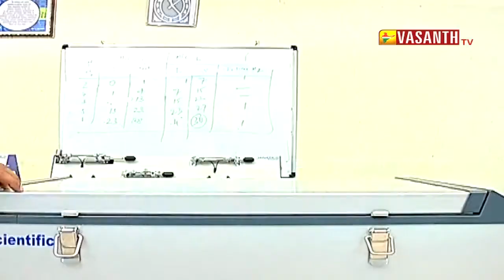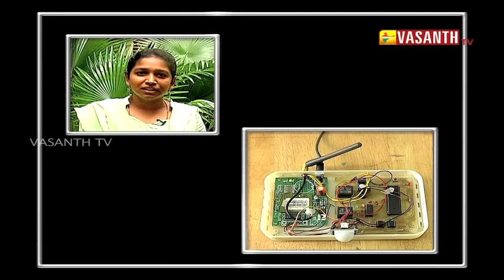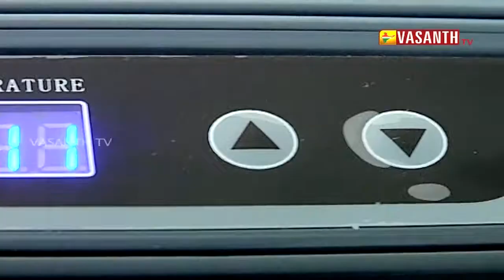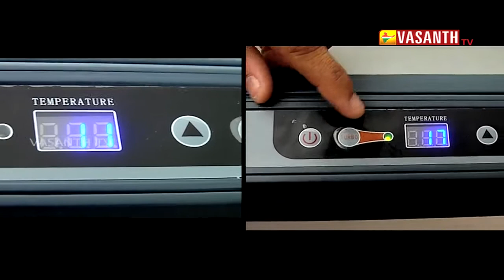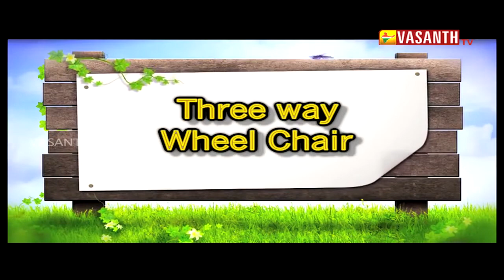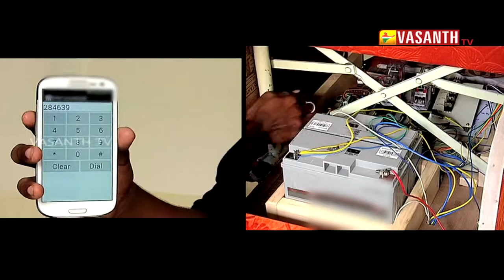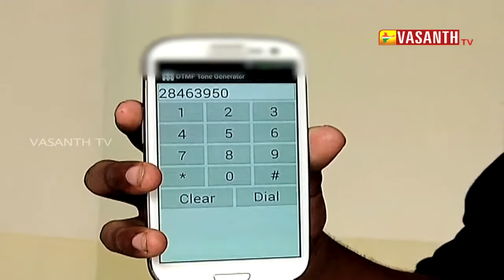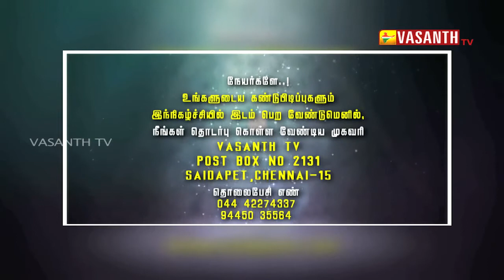SIGARAM THODU 23| Smart Home Security System | Solar Power Freezer | 3 Way Wheal Chair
Program Name: Sigaram Thodu
Episode: 23

Sigaram Thodu:

1.SMART HOME SECURITY SYSTEM
By:SINTHARA

To design a home safety system that
will automatically respond by call with a interval of  8 seconds  when hazardous conditions occur at any given time.
Notify appropriate parties  Activate automatic phone call system that will prevent a potential danger  situation

2.SOLAR POWER FREEZER
By : arun,ragavan,akash,arjun
HOD:Rajendra Prasath (Sairam Engineering College)

 Project to bring the Anywhere Fridge to the market..It is availabel 3 days battery backup when power cut...Main purpose is used for saving medicine in rural area for their protection.

3.THREE WAY WHEEL CHAIR
By : Nithesh

Producer:Priya Deiveegan
Anchor:Priya
Editor: Senthil Murugan
Camera:Jaya Prakash,Justin
Asst:Annanl,Suresh
Graphics: Dhilip